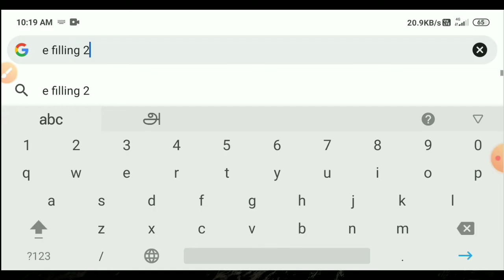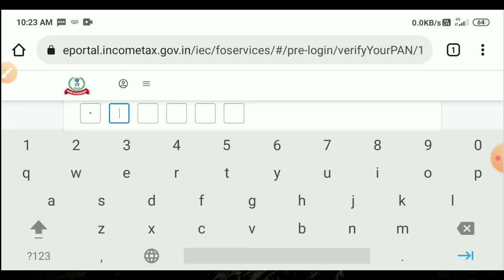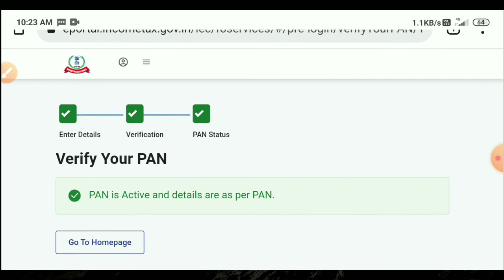how to check pan card active or inactive in tamil | verify pan card details online | Tricky world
This video shows details about how to check your pan card active or inactive in online

pan card active or inactive check
pan card active or inactive check tamil
pan card active or not active
how to check pan card active or inactive
how to check pan card active or inactive in tamil
verify pan card details online
verify pan card in tamil
verify pan card online
how to check pan card active or not active in tamil

By
Tricky world